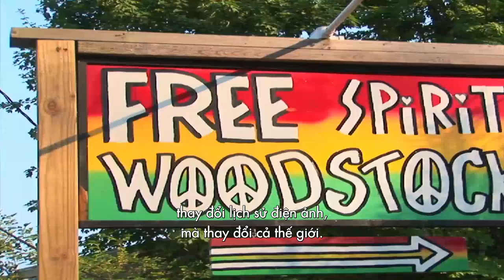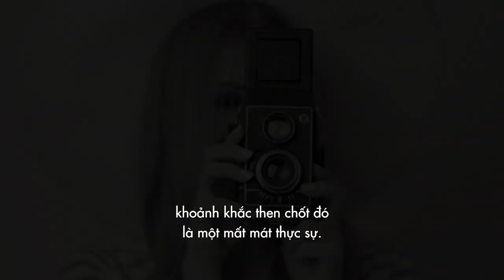ONCE UPON A TIME IN... HOLLYWOOD: Chia sẻ của Leonardo DiCaprio, Brad Pitt và Margot Robbie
Được ấp ủ suốt 5 năm trời, “Once Upon a Time in… Hollywood” xứng đáng là một trong những tuyệt tác của điện ảnh thế giới khi mang đậm chất “quái” của Quentin Tarantino cùng sự toả sáng của bộ 3 siêu sao LeonardoDiCaprio, BradPitt và MargotRobbie.